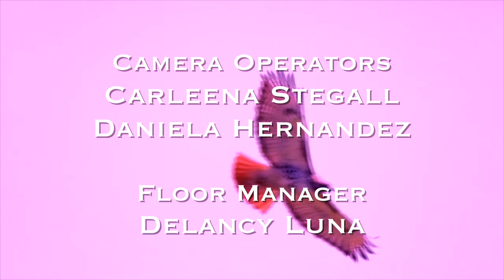HNN - October 11th, 2023 (ep. 28)